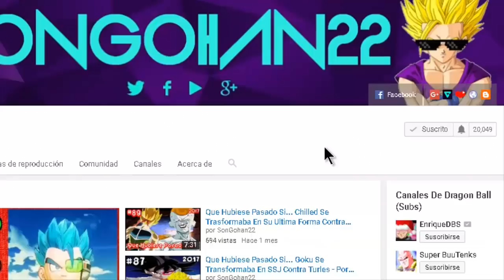Que Hubiese Pasado Si... Goku Era Clonado Como Un Super Androide - Parte 2 - Por SonGohan22